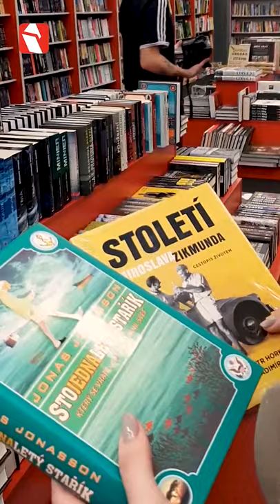Kanzelsberger - výběr knihy (dumknihy.cz) A jaká je nejlepší kniha pro Vás?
Kanzelsberger nabízí rozsáhlý výběr zajímavých knih. A kterou knihu si u nás vyberete Vy?
dumknihy.cz

Navštivte naše stránky nebo některou z našich 62 kamenných poboček a vyberte si knihu dle Vašich potřeb.